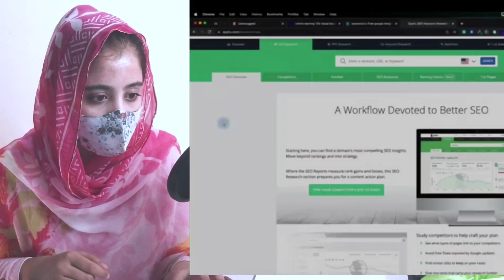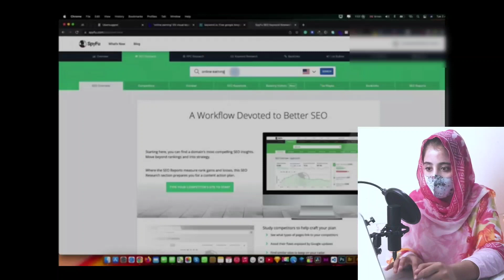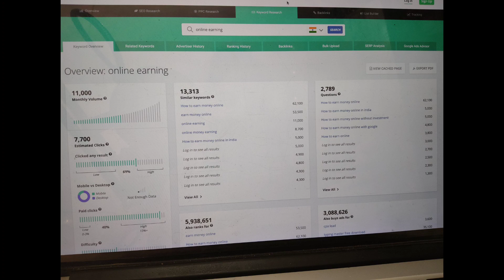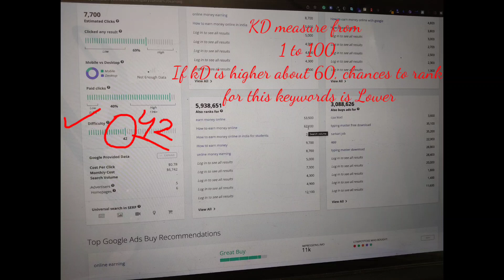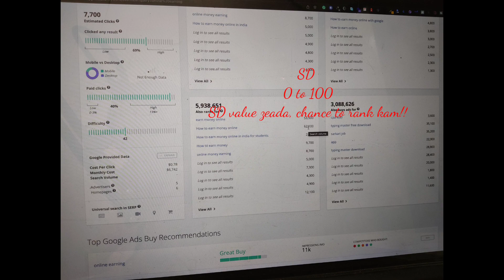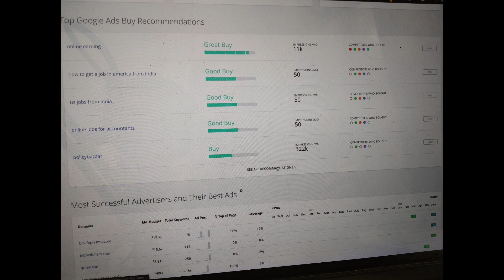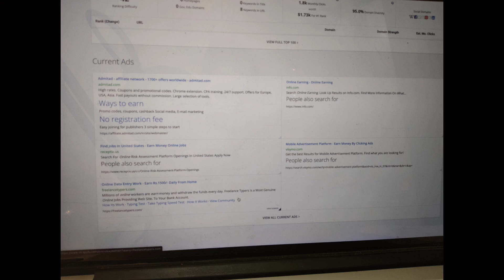Keyword Research|Spyfu Keyword Research Tool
In this video, we will learn how to research perfect keywords?
what is good KD,SD,CPC values for keywords to rank?
How to find perfect keywords?

keyword research tutorial for beginners
perfect ways to research keywords for Google ads, YouTube, website etc
SEO tools
how to find best keywords
spyfu keyword research tool
how to research keywords for Google ads